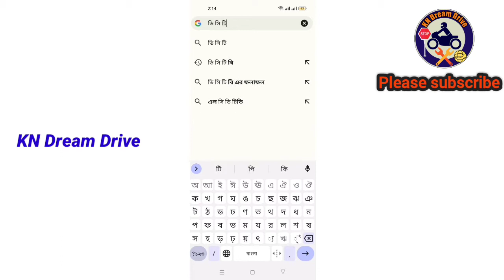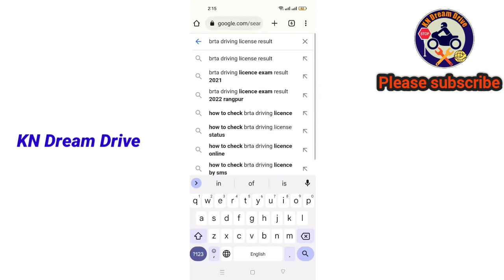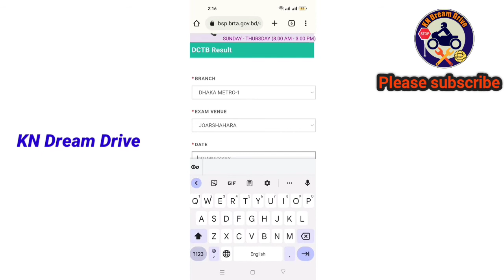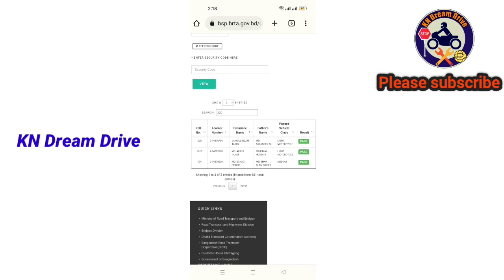How To Check Driving License Exam Result || BRTA Driving License Exam Result || DCTB Driving Result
এই ভিডিওর মাধ্যমে আপনারা জানতে পারবেন, কিভাবে ড্রাইভিং লাইসেন্স এর পরীক্ষার রেজাল্ট দেখা হয়, ড্রাইভিং লাইসেন্স পরীক্ষা আপনি পাস করছেন কিনা তাও দেখতে পারবেন ,আমি একদম সহজ উপায়ে ভিডিও উপস্থাপন করেছি, আশা করি আপনাদের এই ভিডিওটি driving licence result কিভাবে বের করে ,পরীক্ষা দেওয়ার পর অনেক কাজে আসবে